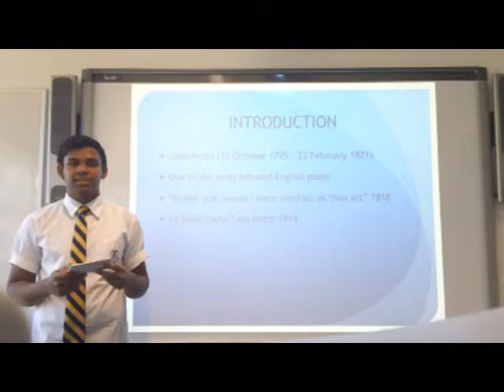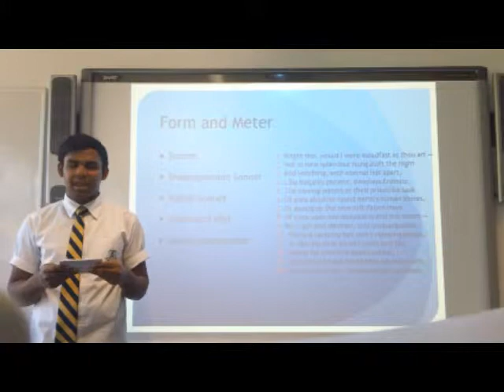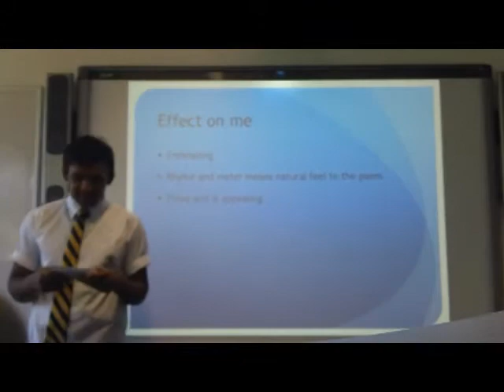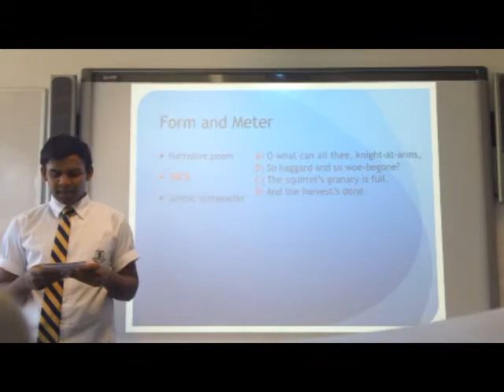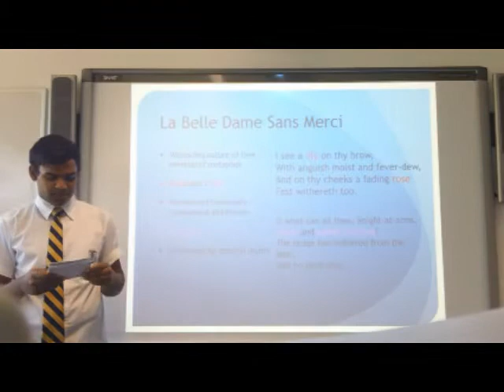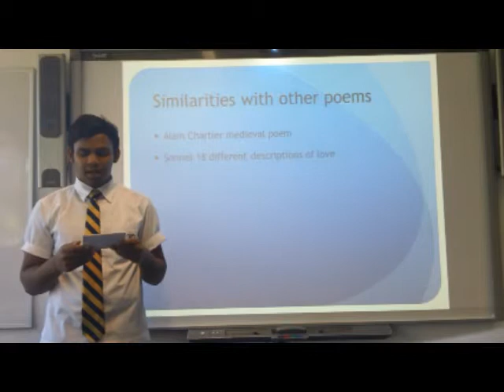ENGLISH STUDIES - POETRY ORAL - John Keats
Year 12 English Studies poetry oral presentation performed by Kershlin :)